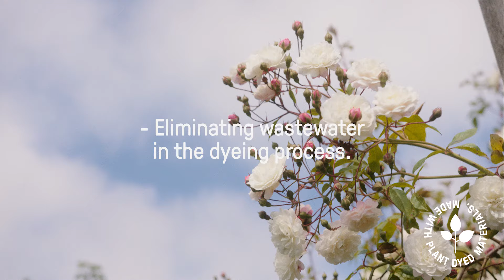Arvin Goods Socks - Made with Plant Dyed Materials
By Using Indidye natural plant dyed process we are eliminating wastewater in the dyeing process. Making allergy-friendly & non-carcinogenic yarns. We use a low energy process where emissions are minimal.